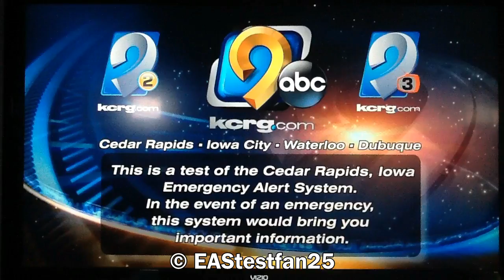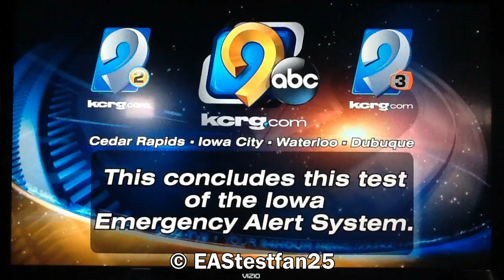Iowa Required Monthly Tests (EAS #303-304)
EAS #303 - KCRG 9.1 Required Monthly Test #13
EAS #304 - KWWL 7.1 Required Monthly Test #6
This is a Required Monthly Test for the state of Iowa that was originated from WHO (AM) at 2:59 AM CST on December 7, 2016 and was relayed to all Iowa radio and TV stations.